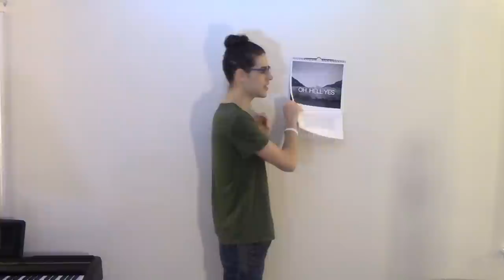Louis Armstrong: What A Wonderful World - Trombone Arrangement